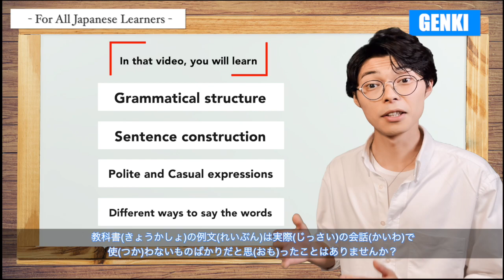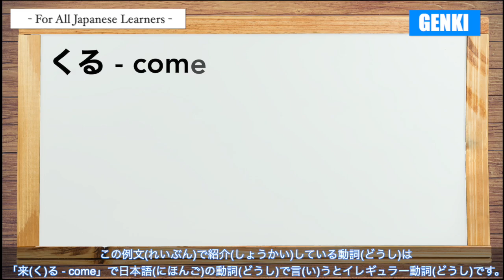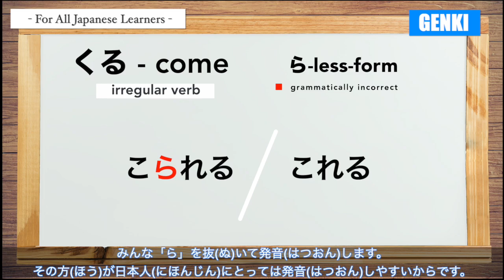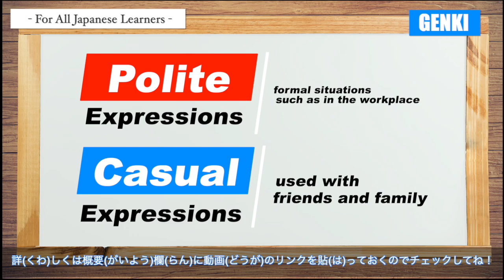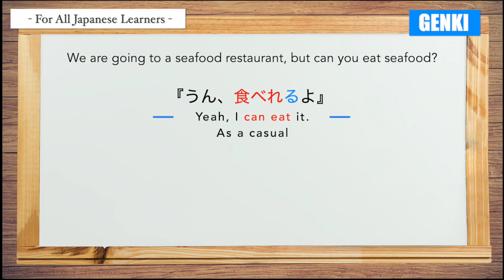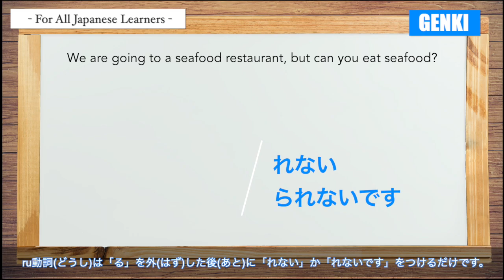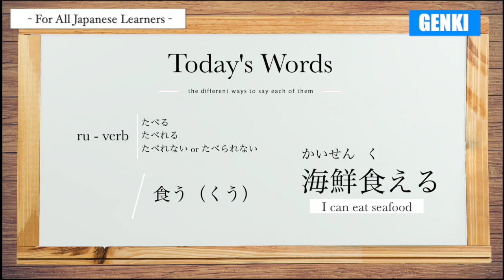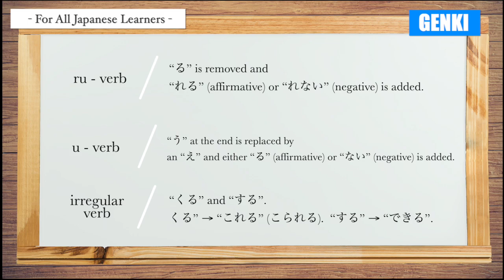GENKI 2 LESSON 13 - 1: Potential Verbs in Everyday Conversation!!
We have started a new learning video series "Genki Explanation".
As an experienced Japanese language tutor, I explain the contents of Genki in a clear and easy-to-understand way in this video.
We're going to make a series, so be sure to check it out, and if you don't understand something, watch it over and over again to learn!

Today's lesson is “Potential Verbs”.
Let's learn to say what you can and cannot do in Japanese!

The page explained in this video is page 26 of the GENKI textbook (2nd and 3rd edition).
*1st is page 10